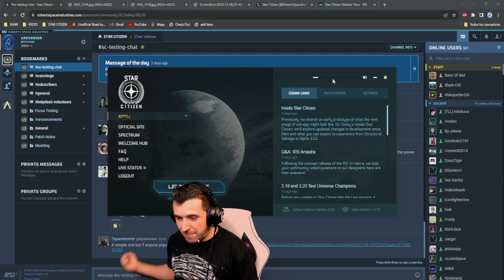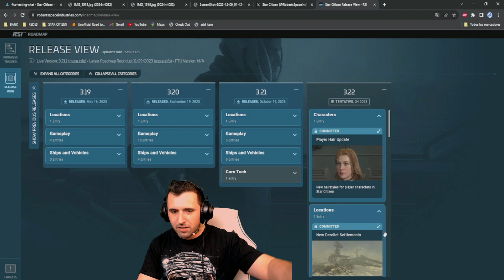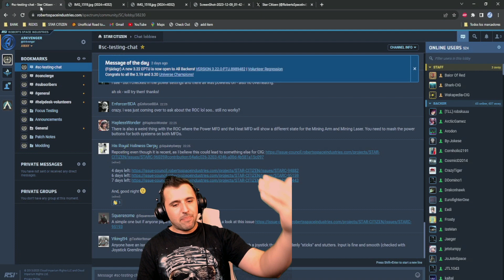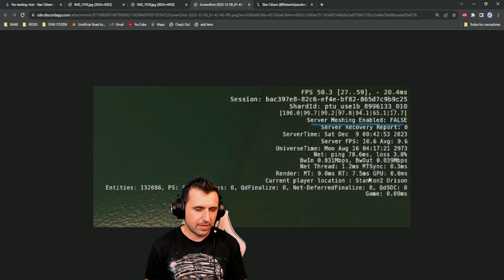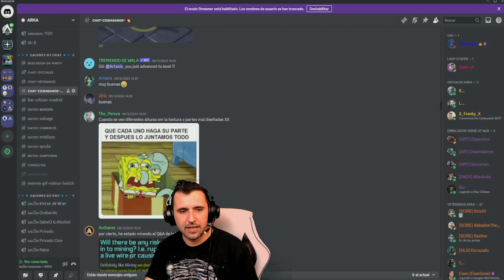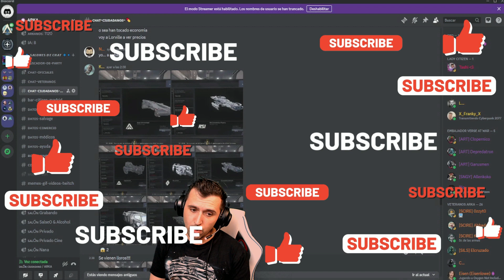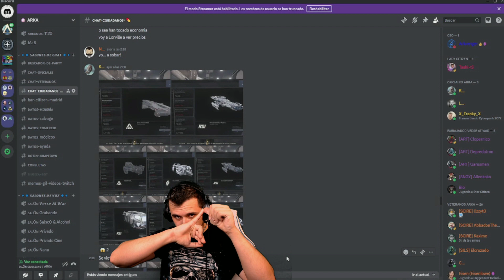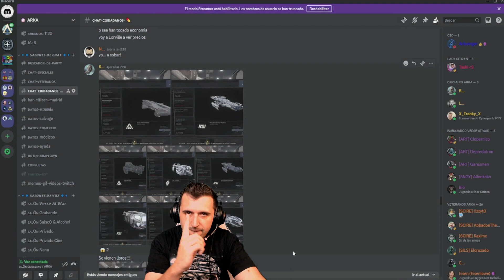Star Citizen - 3.22 de economía, server Mesh & Wipe¿¿??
Volvemos del fin de semana... Con cambios en la economía de eptu¿? Server mesh en consola¿? Wipe pronto¿? Se viene un EOY que puede ser una locura... Si se juntan muchas cosas y recordamos lo dicho a mitad de año por cig. Os leo en los comentarios!!!

Ark

🎮 UTILIZA el CÓDIGO REFERAL (STAR-JPJ9-GQSK) en la tienda STAR CITIZEN!!